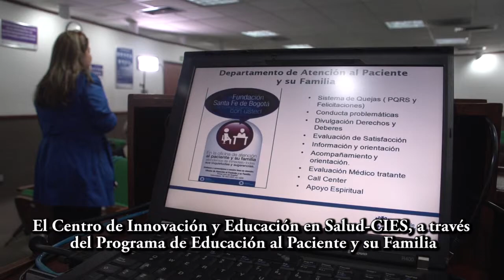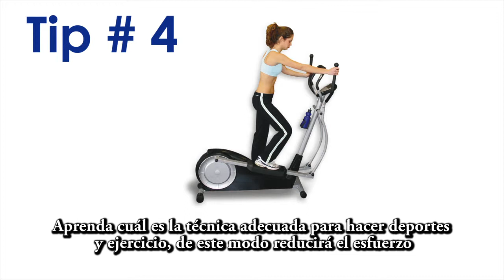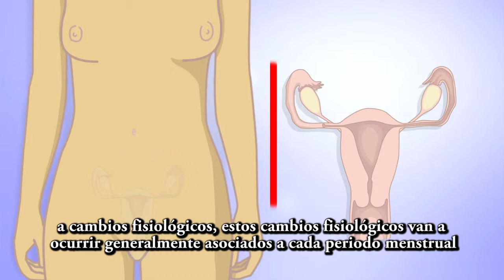Magazine Salud Vital 10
Noticias: Paciente Experto.
Su Salud: cuáles son los factores que aumentan la posibilidad de tener un esguince, tips saludables.
En Movimiento con Vida Activa: Recomendaciones para combatir y prevenir el dolor lumbar.
Nuestra Institución: Tratamiento de enfermedades mamarias benignas y malignas.
Nuestra Institución: Sugar Baker, control de múltiples carcinomas.
Nuestro Buzón: ¿las ojeras tienen solución? ¿existen tratamientos para disminuirlas o borrarlas?